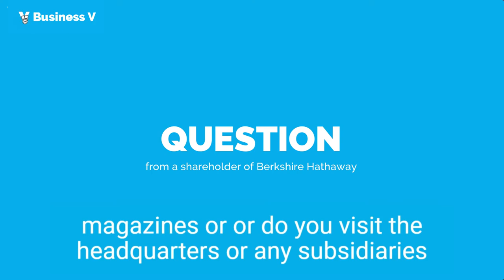How Does Warren Buffett Get Many Successful Investment Ideas To Become Rich? (MUST Watch!)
Warren Buffet describes why, when evaluating business opportunities, reading publications and financial reports is more helpful than talking to management.In making investment decisions, there are variables you need to consider in order to gain massive profits from stocks.Thus, you only need to find the real gems and start to dig deeper in it.

The Question “  How do you get a few excellent investment ideas to be successful? Do you read any special newspapers or industry magazines, or do you visit the headquarters or any subsidiaries of companies? “
This clip is from the Berkshire Hathaway Annual Meeting in 2003.

Warren Buffett is a business entrepreneur, investor, and philanthropist from the United States. Berkshire Hathaway is currently led by him as chairman and CEO. He is regarded as one of the world's most successful investors, with a net worth of about $105.2 billion as of November 2021, making him the tenth wealthiest person on the planet.

📌 Share this with a friend if you found it helpful!